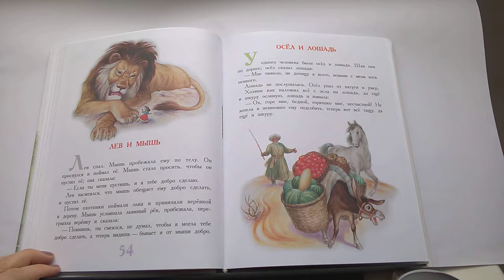53 Лев и мышь Л. Н. Толстой 100 Сказок, сказки любимых писателейПочитай-ка